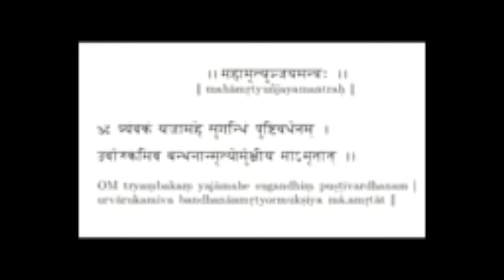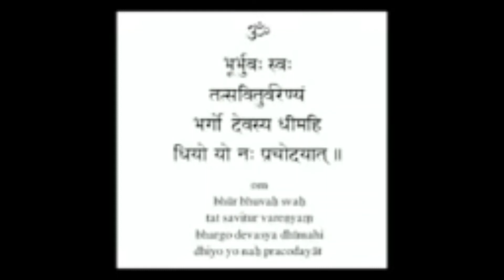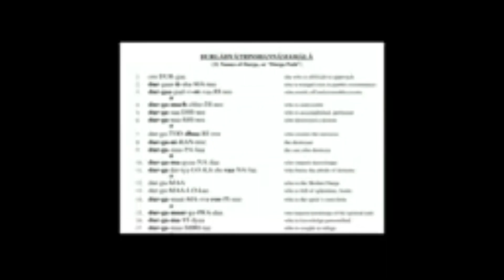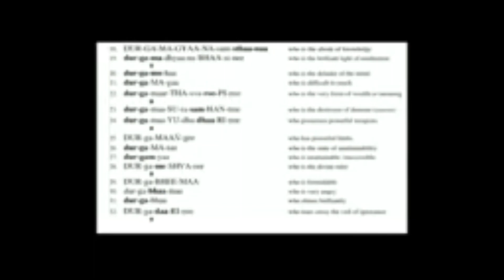Mantra sadhana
Tout aspirant spirituel doit pratiquer Mantra Sadhana au début de chaque journée.

Mahamrityunjaya Mantra,
Gayatri Mantra et
Durga Mantra
sont les trois mantras pour être chantés chaque matin avant de sortir du lit et de s'impliquer dans la routine normale, quotidienne.

Pourquoi ?
Lorsque nous dormons pendant la nuit, le mental devient tranquille et passif, comme la surface d'un lac, pas encore perturbée par une agitation ou par un mouvement et lorsque nous nous réveillons le matin, le mental est souple, les sens sont en paix, et il n'y a aucune distraction mentale, émotionnelle ou intellectuelle.

Quand le mental est calme et paisible, sensible et réceptif, des graines positives peuvent être plantées dans l'inconscient.
 En faisant de la pratique du mantra sadhana la première activité de la journée, vous obtiendrez courage, force intérieure et paix.
Ceci permettra d'améliorer vos relations, cultiver et trouver votre équilibre. Vous aurez le contrôle de votre vie et de votre mental.